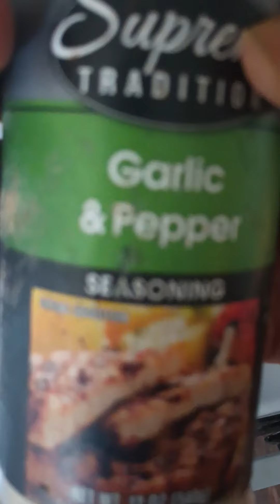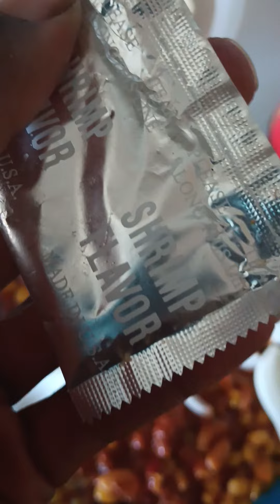when you're hungry